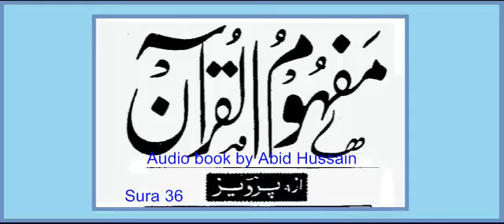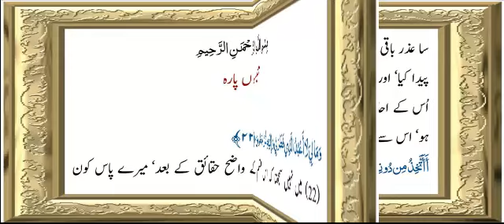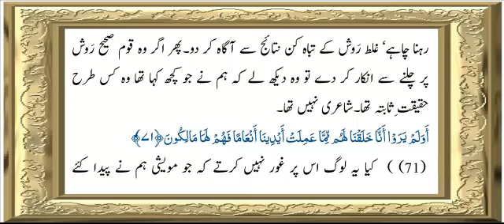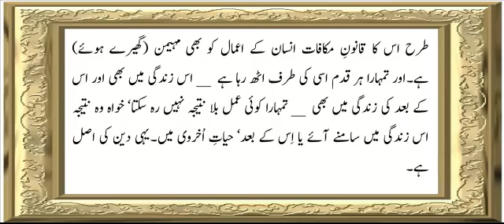Sura 36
Mufhoom-ul-Quran by Allama G.A Parwez talawat and urdu mufhoom